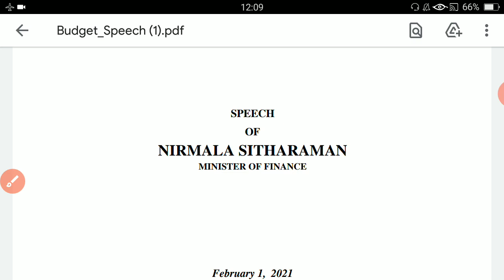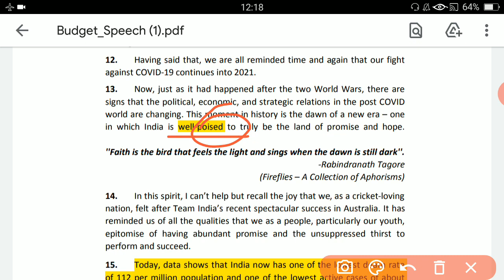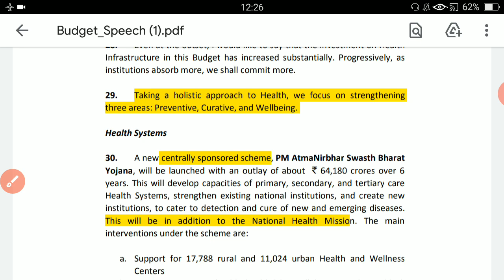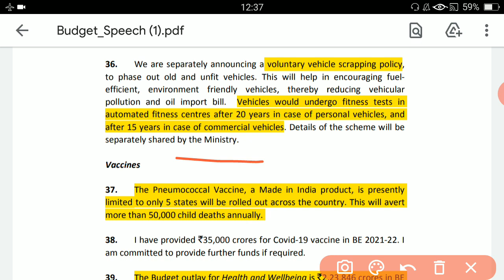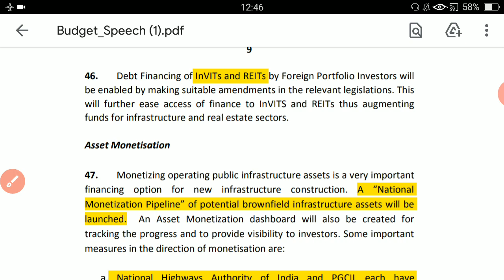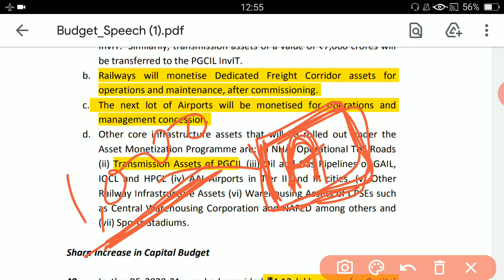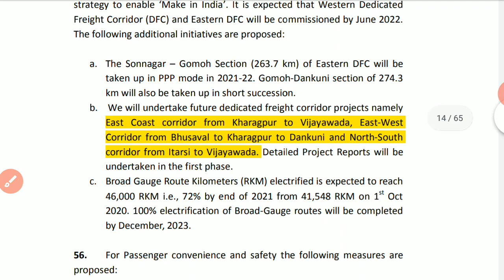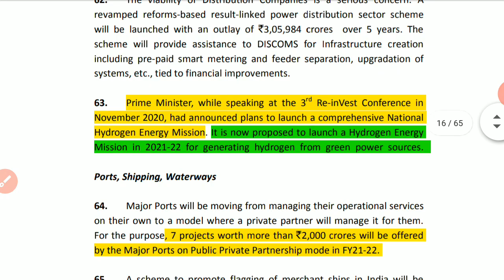Best budget analysis for 2021-22||budget analysis for upsc bpsc